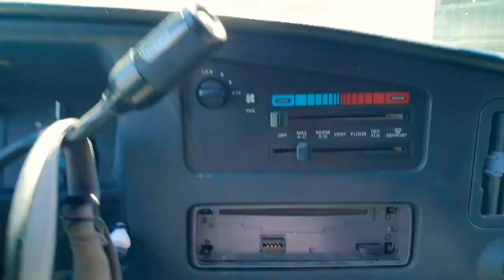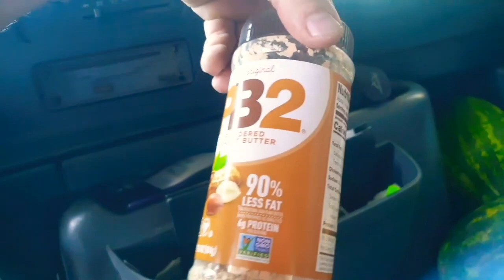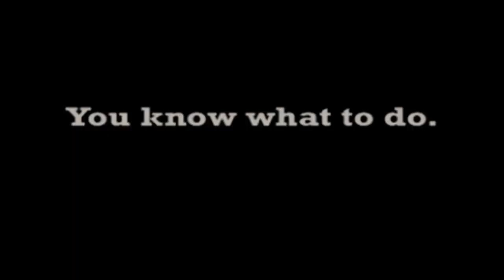How to install Solar | EASY SETUP | No Screws & No Drill #582 PART 2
VanLife Air Conditioner off Solar #582 PART 1 - 175W Solar Panel

VanLife Air Conditioning is considered an impossible luxury that no one can afford. There's not enough power for an AC Unit -- which is similar to a washing machine in terms of electronic power. To run this from Solar is unheard of. Most people use Gasoline Generators -- not very Stealth Mode - running outside the van becy if the fumes and loun and annoying, plus constant gasoline expenses and more shizzle to cart around in the van. I am obsessed and determined to find a Solar solution. This is only PART 2 -- Operation AirCon - to be continued.

175Watt Solar Panel VanLife Roof Installation.

MUSIC

BTC Bitcoin:

1xuhkTDG8kwpqiQp4zDtDQSwEqTyNzQWB

LTC Litecoin:

LPL8mvSsyga1TozjuNMuneAiKCDuSwk232

ETH Ethereum:

0xC1B5334B3cF93Fe660bcD475559dc22C3D67054a

SEBCAMTV MAILBOX

473 Coply Terrace
Sebastian
Florida 32958

PEACE

of Fruit ;)